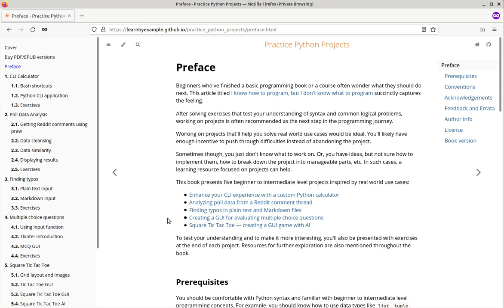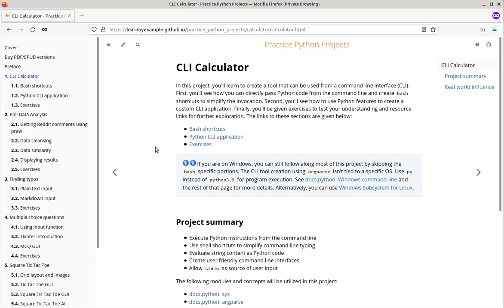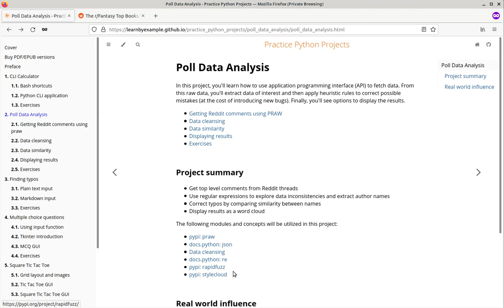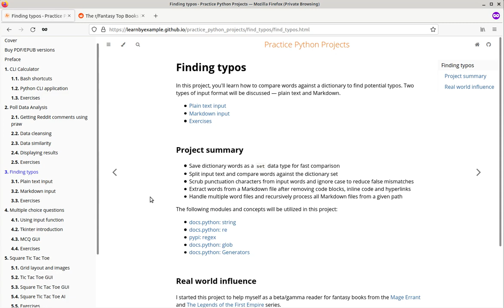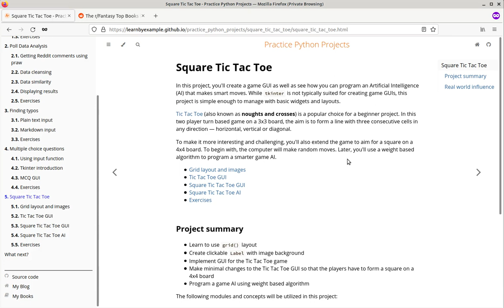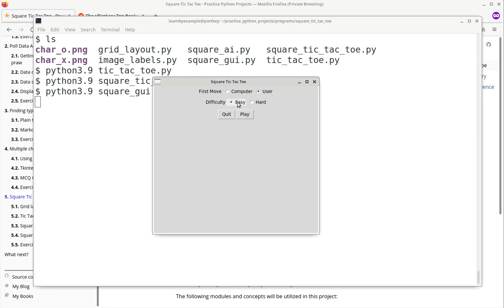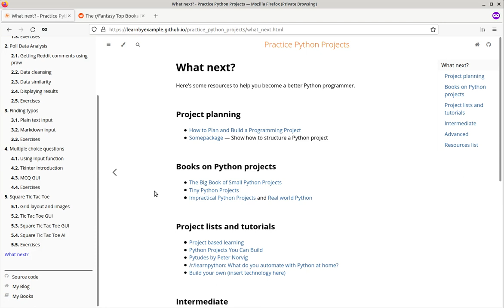Ebook Promo: Practice Python Projects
This book presents five beginner to intermediate level projects inspired by real world use cases:

* Enhance your CLI experience with a custom Python calculator
* Analyzing poll data from a Reddit comment thread
* Finding typos in plain text and Markdown files
* Creating a GUI for evaluating multiple choice questions
* Square Tic Tac Toe — creating a GUI game with AI

You can also get the book as part of Learn by example Python bundle:

for list of other books